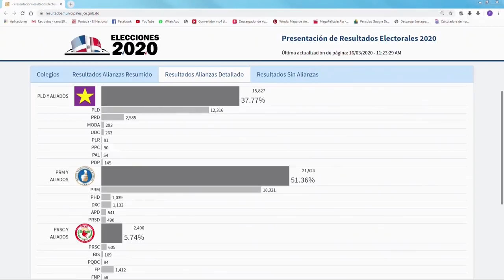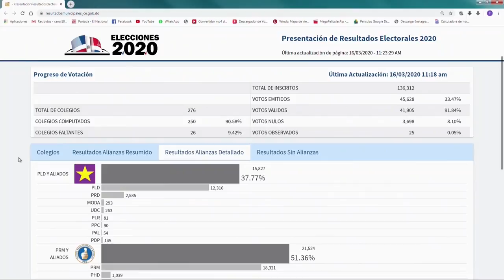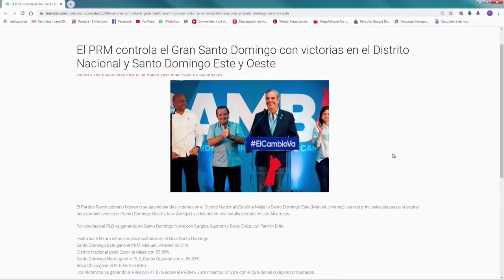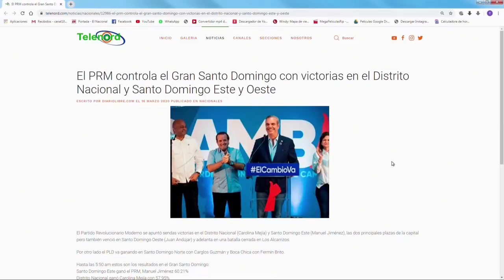Último boletín de Telenord de la Alcaldía de SFM